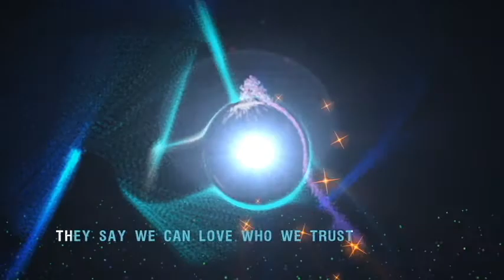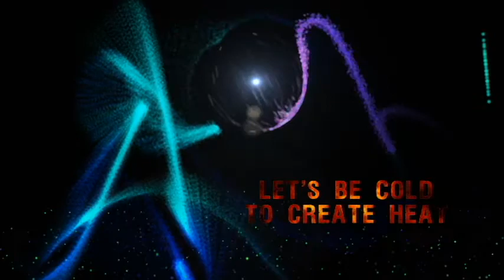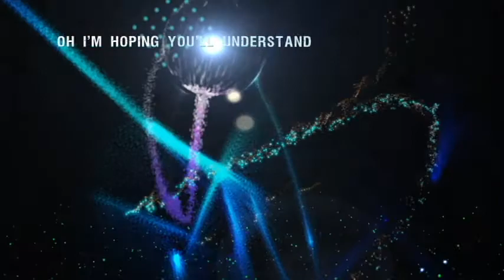Skrillex In For The Kill